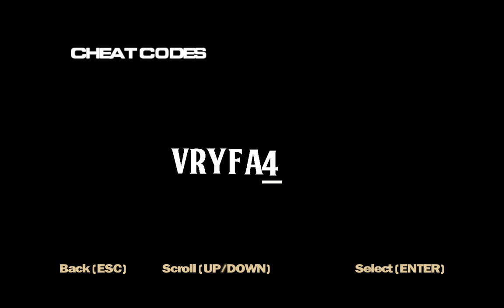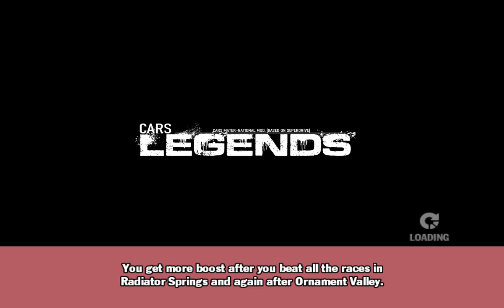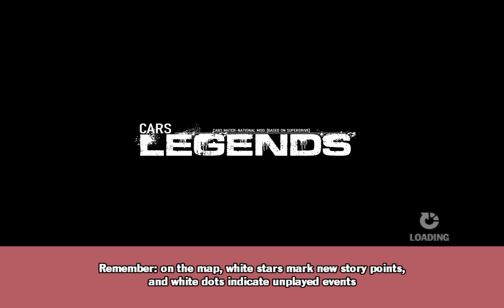Cars Superdrive Legends: Story Mode Gameplay Part 1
I just got my hands on a new version of Cars Superdrive! It is unlike any other mod that I have seen. I think it's supposed to be a Cars 3 version of Superdrive but with the Next Generation Racers. There are a lot of files in this mode and I am still trying to figure them out. The arcade races don't load up so I could only story mode. I will try to figure out a way to fix this. In the meantime, please enjoy this video!

Special thanks to Legend for developing this mod!